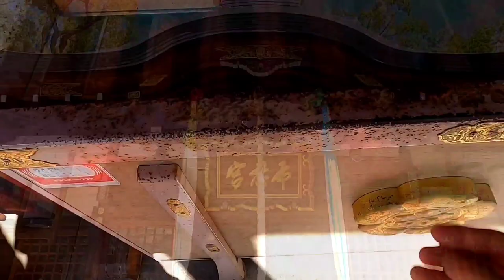難読地名 恋愛のパワースポット【布忍神社】大阪府松原市近鉄南大阪線布忍駅（ぬのせ）イチハラヒロコ恋みくじや「復活LOVE」嵐の曲と同じ名前の御守り。GoProHERO8撮影2020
近鉄南大阪線布忍(ぬのせ)駅下車。
週末ともなれば女子が賑わう大人気スポット!!この日も数組の女子が来ていました。
恋御守「復活LOVE。」
アイドルグループ嵐が歌う。それと全く同じタイトルのお守りがあります。
現代美術アーティスト・イチハラヒロコさんの言葉が書かれている「恋みくじ」楽しい言葉やきつい言葉色んな解釈ができて面白いです。
ぜひ訪れて下さい！